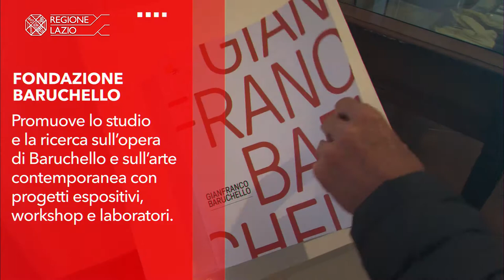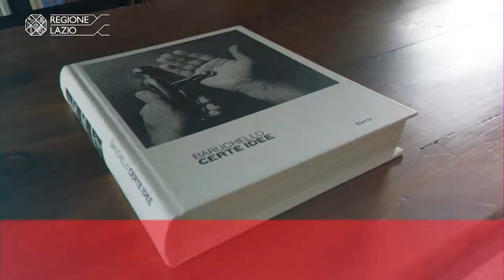Fondazione Baruchello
La Fondazione Baruchello è nata nel 1998 per volontà di Gianfranco Baruchello e Carla Subrizi e possiede circa 500 opere tra pittura, scultura, oggetti, cinema e video, una biblioteca con 60.000 volumi, attrezzature video e cinematografiche e undici ettari esterni con residenze, studi d’artista e laboratori. La Fondazione promuove seminari e workshop e ha due sedi, una nel parco di Veio, e l’altra in via del Vascello a Roma.
via del vascello 35 – 00152 – Roma
via di Santa Cornelia 695 –  00188 – Roma